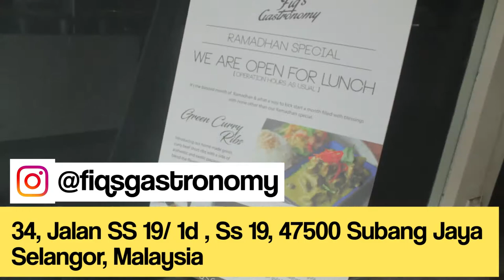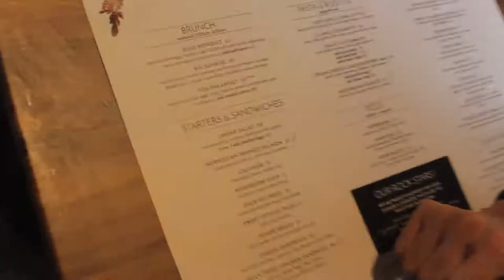VLOG ACM - Fiqs Gastronomy Malaysia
Casual Food Done Beautifully
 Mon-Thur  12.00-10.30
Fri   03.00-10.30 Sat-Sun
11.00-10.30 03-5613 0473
WhatsApp Reservation 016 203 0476

34, Jalan SS 19 1d, Ss 19, 47500
Subang Jaya, Selangor,

 Malaysia
Hours: Open today · 12–10:30PM

😁 👩‍🔬 We will post more some unique and Amazing BEAUTYFOODLY! 📚 -
"big Hugs and Kisses Thanks so much X.O.X.O...😘